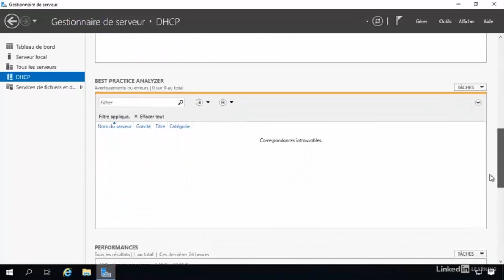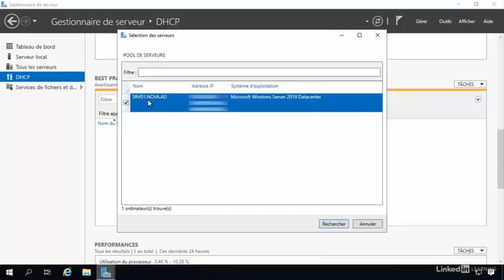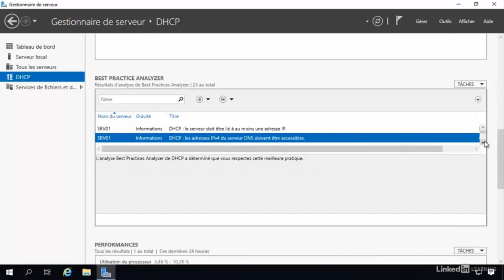Lesson 22 : Diagnostiquer la configuration d'un serveur DHCP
c'est quoi un réseau - c'est quoi un réseau sans fil.
c'est quoi un reseau wifi.
c'est quoi la rse ? c'est quoi un hashtag ?  le but de réalisé un network ou un réseau c'est de pouvoir partager des dossier ou des images et plein d'autres truc avec les personnes connecte au même réseau sois local sois sur internet car c'est le plus grand réseau qui existe pour le moment. un réseau à quoi ça sert ?  par exemple  l'utilité d'être présent sur un réseau social sera d'autant plus grande qu'il y aura plus utilisateurs de celui-ci  qui peuvent chacun entrer en communication... c'est quoi un réseau (leçon 1) - ما هي الشبكة المعلوماتية.